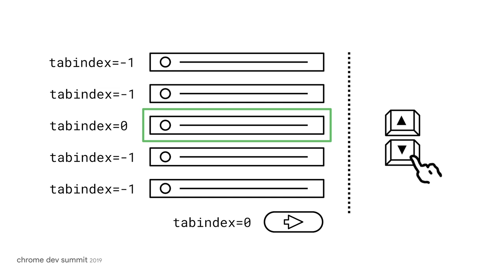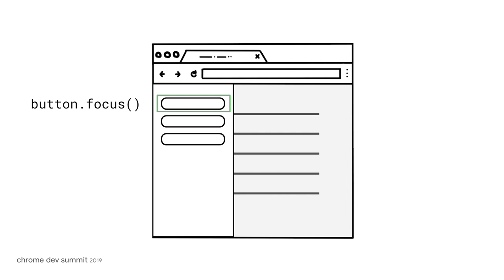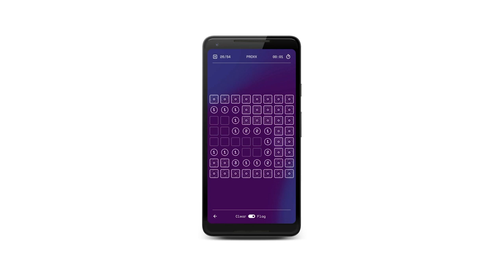You should focus — supporting different devices on the web (Chrome Dev Summit 2019)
The Web is not just a document you browse through with your mouse and full-size keyboard anymore. The web developer community adopted to touch interaction with invention of smart phone, but now people are starting to access the Web through Assistant and feature phone. On top of that, there are plethora of assistive technology we keep failing to support.

Taking the learnings from supporting various input methods for PROXX and continued investigation with Go2Phone, I would like to discuss how to make the Web more accessible for everyone. Not just in the context of usual a11y which mostly focus on supporting disabled users, but in many different day-to-day situations in which we interact with the Web.

The talk may cover basic accessibility techniques like aria role and tabintex, as well as more new interaction like voice and spatial navigation. The ultimate goal of this talk is to make sure everybody realizes that they need to build accessible web apps because that's what they have to to support their regular users, not just disabled users.

Presented by: Mariko Kosaka

event: Chrome Dev Summit 2019; re_ty: Publish; product: Chrome - General; fullname: Developer, Mariko Kosaka,;